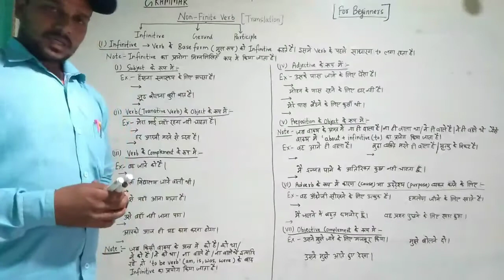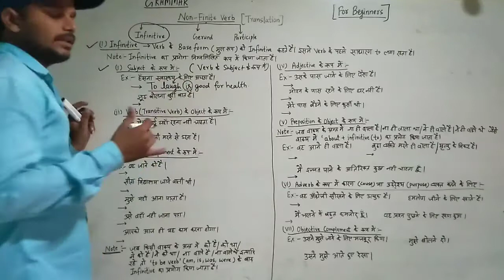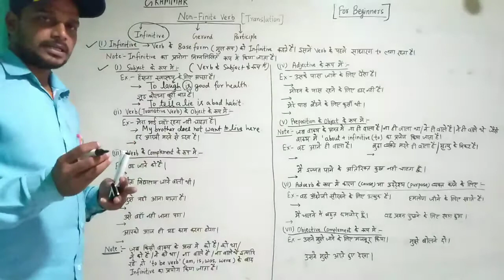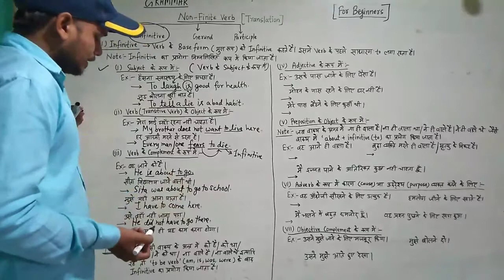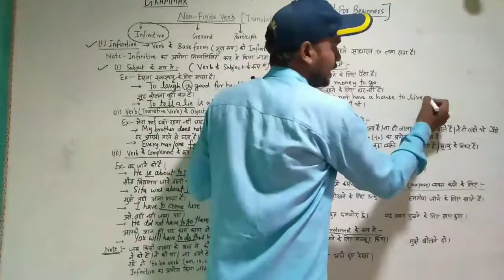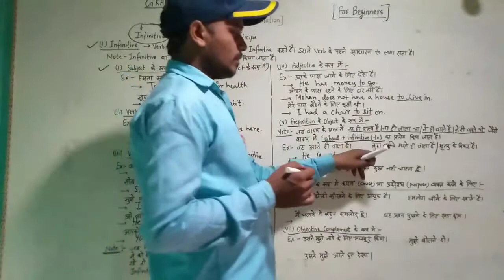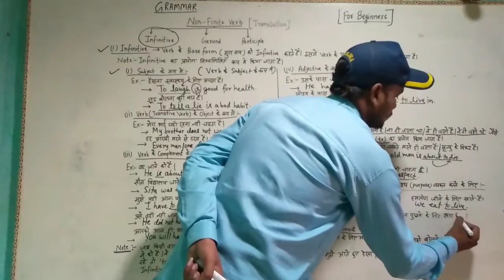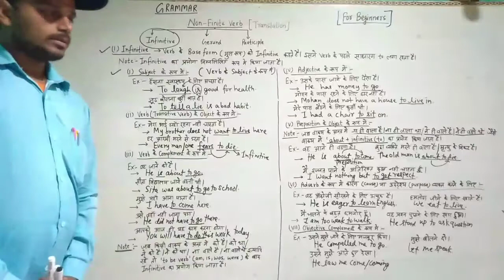Non-Finite Verb (Infinitive) Translation Part-1 By-B.K.Sir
Translation of Infinitive (Non-Finite Verb) Study with Brajesh Sir